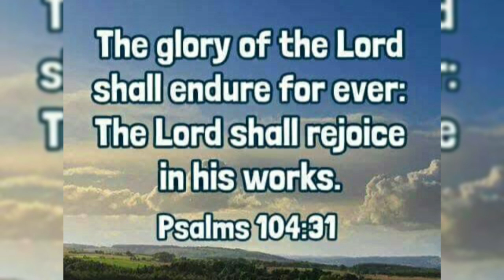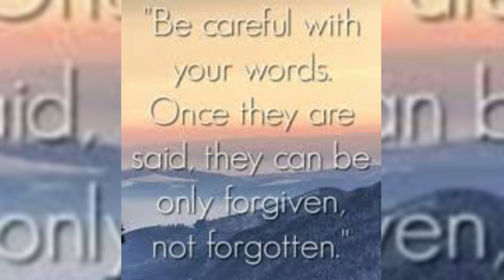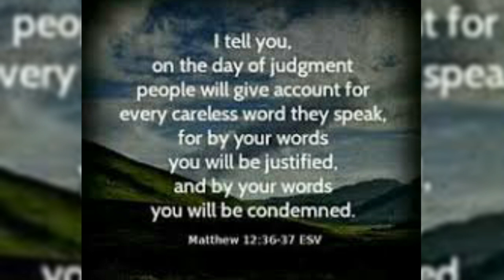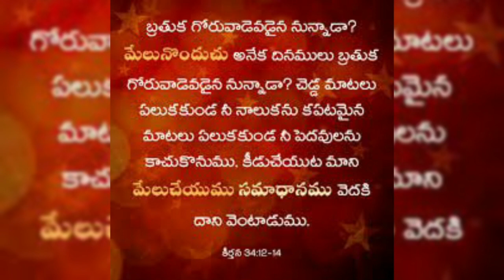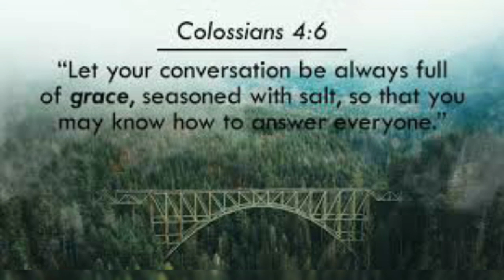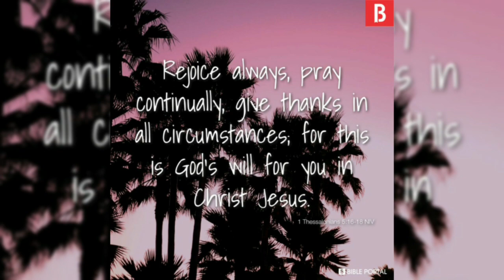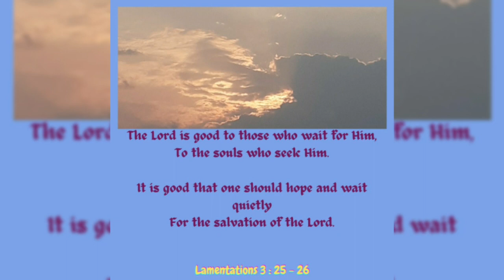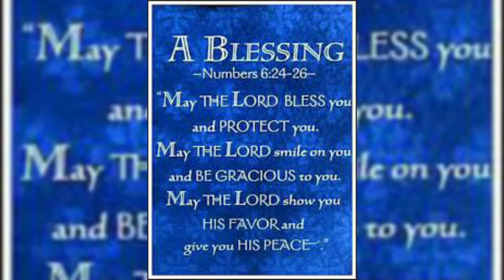Hour of Grace ||పెందలకడ ప్రార్థనసమయం, 04-06-2022 ||Morning Hour of Prayer ||Mrs Grace Bhaskar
Hour of Grace
పెందలకడ ప్రార్థనసమయం
పెందలకడ ప్రార్థనసమయం